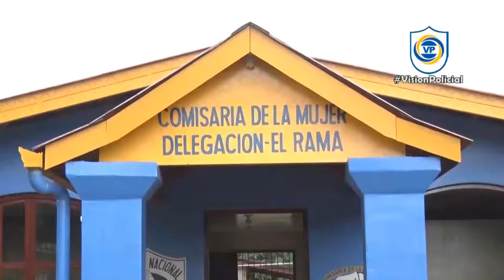Acto de Juramentación Nicaragua 2022-2026